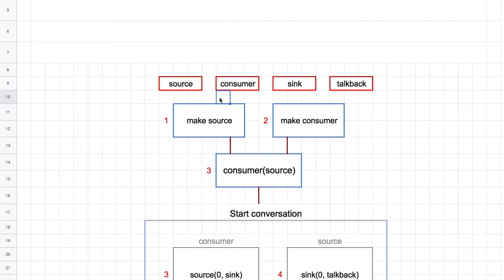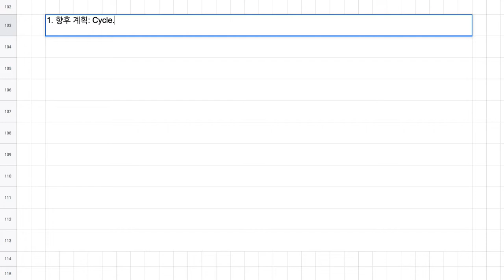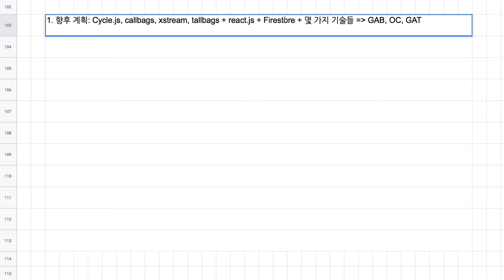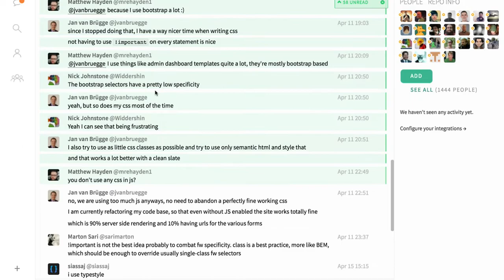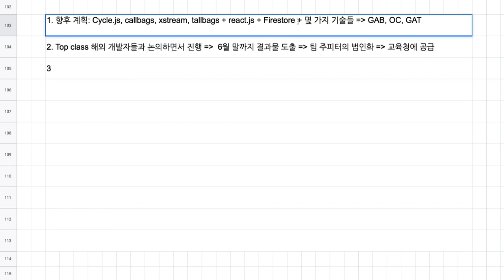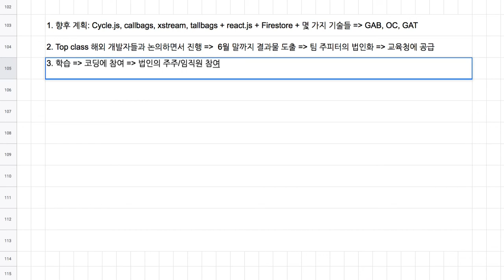팀 주피터 - 잠시 쉬는 시간